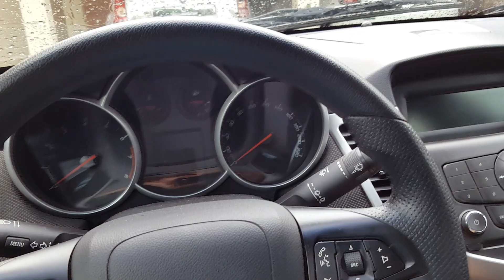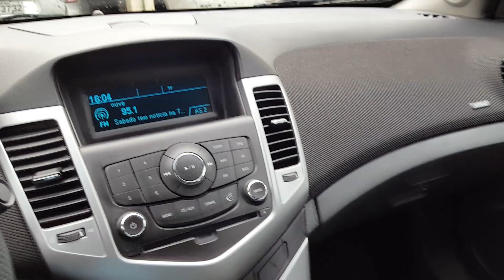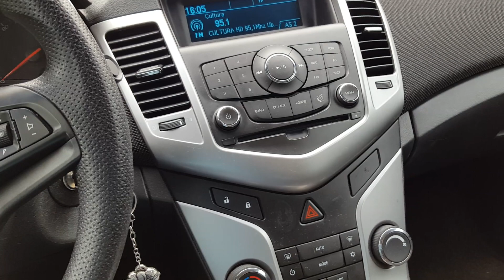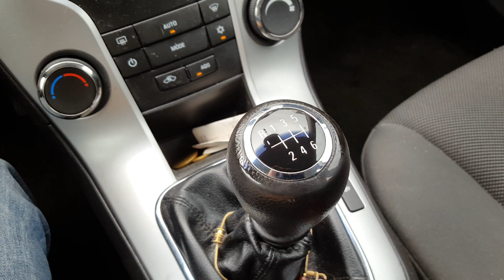Cruze LT 2012 - manual 6 marchas - opinião do dono